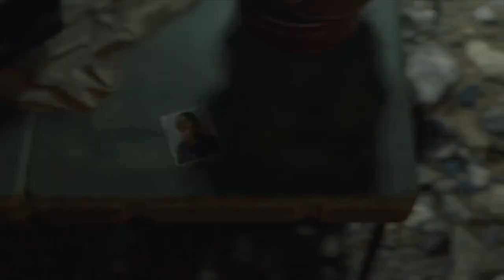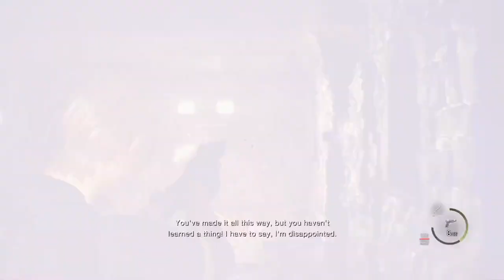Resident Evil 4 Remake Part 12